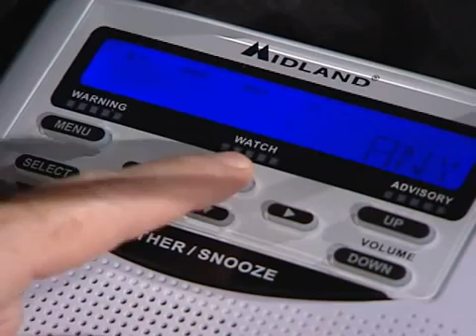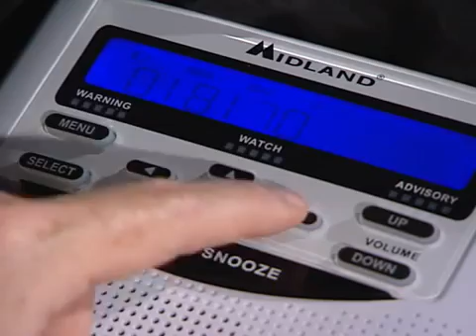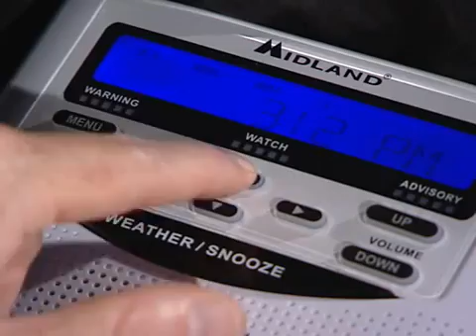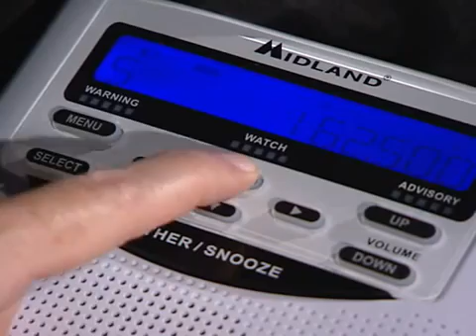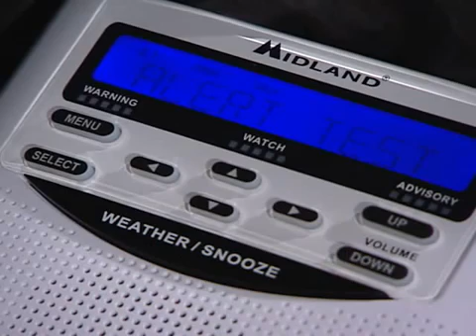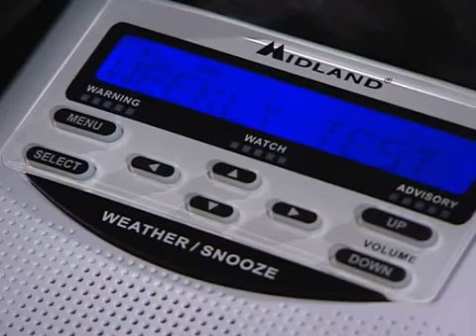Programming your WR120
| Learn how to properly program your Midland WR120 weather radio and help keep your family safe. Programming video is courtesy of NEWS 25, WEHT-TV Evansville, Indiana